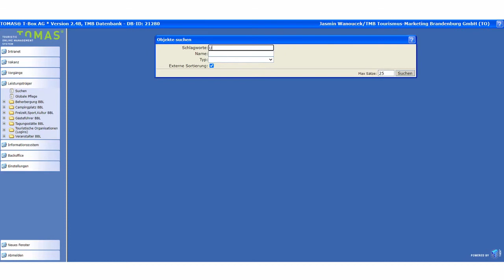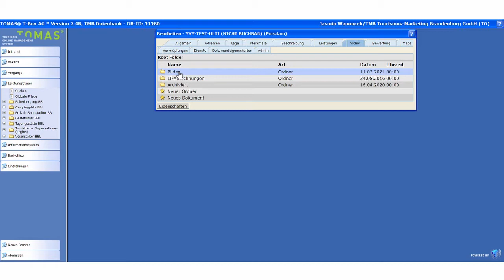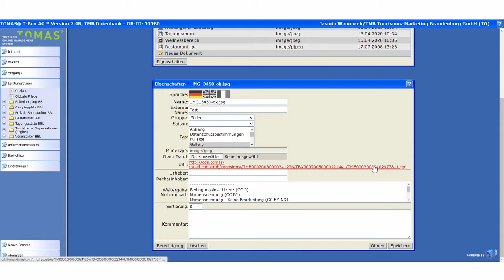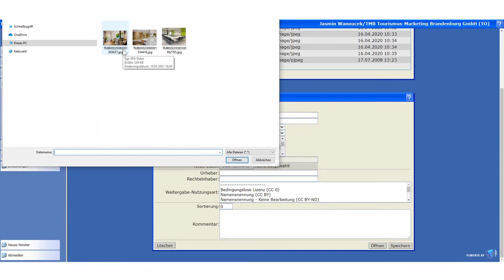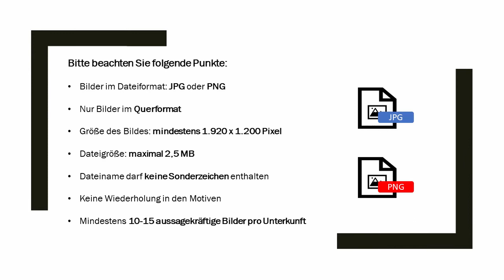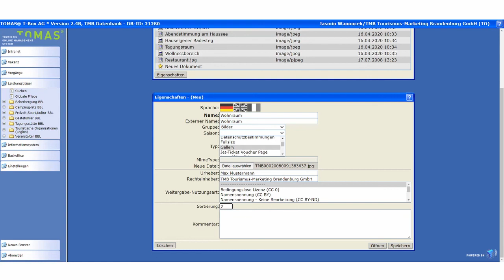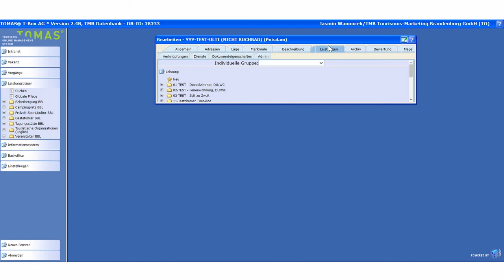Bilder pflegen im Informations- und Reservierungssystem TOMAS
TOMAS ist das zentrale touristische Informations- und Reservierungssystem in Brandenburg. Wie Sie Bilder in TOMAS richtig pflegen erfahren Sie in diesem Video.